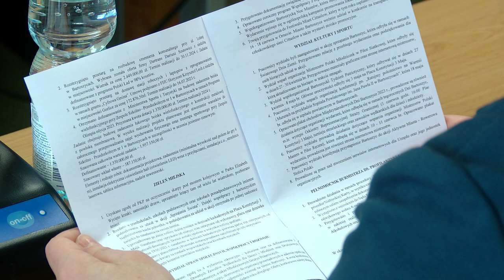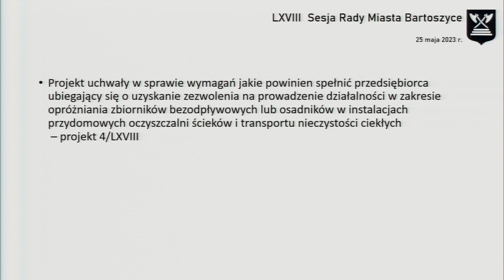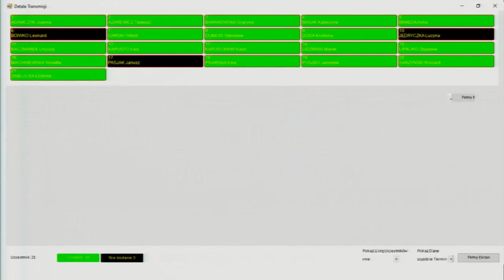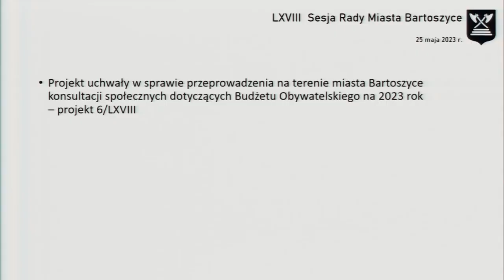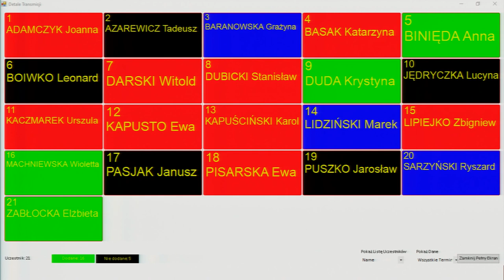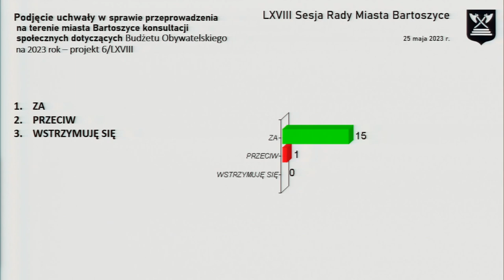LXVIII sesja Rady Miasta Bartoszyce z dn. 25.05.2023 r.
LXVIII sesja Rady Miasta Bartoszyce